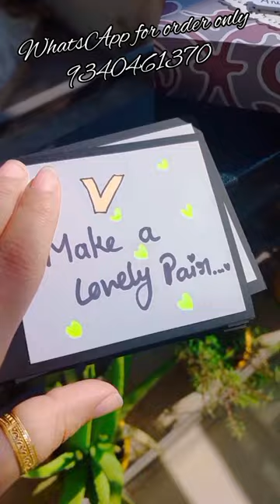A ❤️ Z Alphabets Message Album / A to Z Album / Love Album / Handmade Gift Ideas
Hey guyz , Aaj is video me aal A❤️Z Alphabets Message Album dekhne wale h... Ye budget friendly handmade gift h... Aap ye apne love ones ko... Kisi bhi occasion me gift love skte h... Ager aap chahe to ise aap khud bhi bna skte h... Ager pasand aya ho to please like comment n share jrur kijiyega..

Order krne k liye aap mujhe WhatsApp bhi kr skte h.

Insta me bhi text kar skte h...

            Shukriya ❤️ se